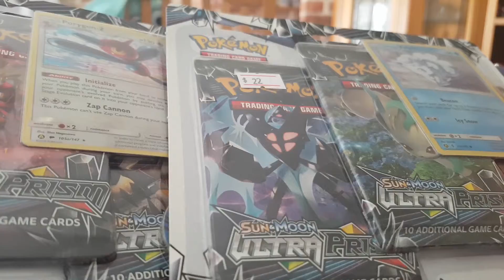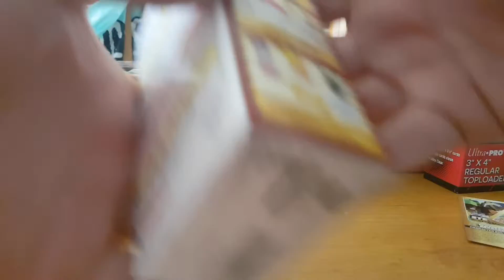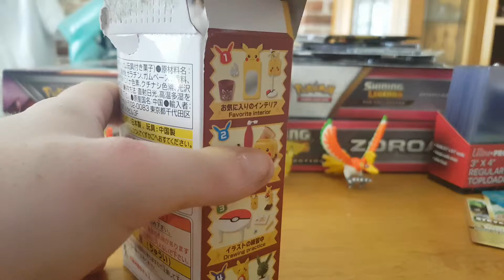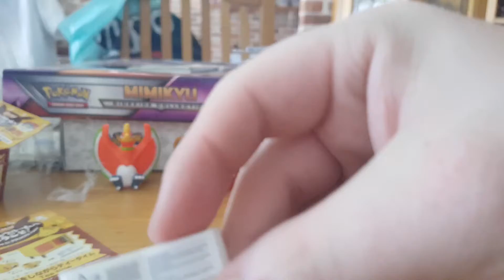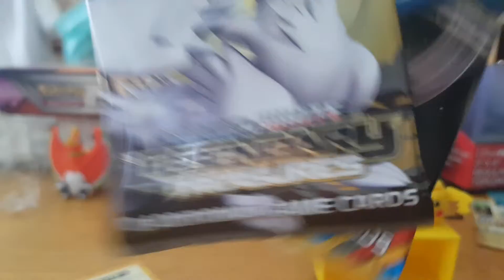Japanese Pokemon Mystery Figures #1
opening some jap mystery figures what will i get hoping for some good goodied